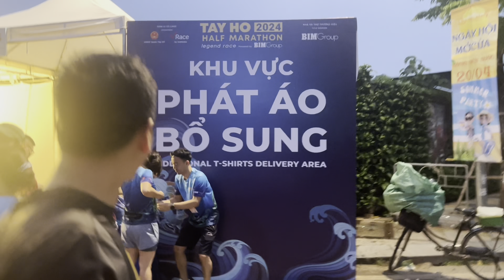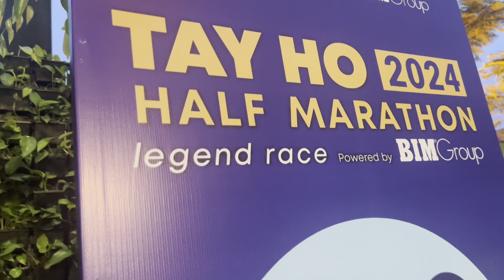Thử thách 15km tại giải Hồ Tây Half Marathlon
Tiếp nối thành công của 3 mùa giải, Tay Ho Half Marathon 2024 đã chính thức quay trở lại với nhiều những thay đổi mới hứa hẹn mang đến cho những Vận động viên LỄ HỘI RUNNERS đúng nghĩa.
Giải với 3 cự ly tham gia bao gồm: Half Marathon – 21km | Một vòng Hồ Tây – 15km | Một thoáng Hồ Tây – 5km phù hợp với mọi đối tượng tham gia từ Vận động viên phong trào cho đến những chân chạy chuyên nghiệp.
Đường chạy xuất phát từ Phố đi bộ Trịnh Công Sơn đi qua rất nhiều không gian văn hoá của thủ đô Hà Nội, nơi mà thời gian như lắng đọng: Đền Quán Thánh, Chùa Trấn Quốc, Phủ Tây Hồ và vô số danh thắng bậc nhất Hà Thành.
Với kinh nghiệm trong công tác hỗ trợ tổ chức cho các mùa giải trước, Công ty Cổ phần Vũ Media (VRace) hân hạnh là đơn vị tổ chức chính cho Giải Tay Ho Half Marathon 2024. Cùng với UBND Quận Tây Hồ, VRace sẽ phối hợp chặt chẽ với các đối tác và nhà tài trợ, cùng nhau tạo ra một giải chạy thật chuyên nghiệp dành cho tất cả Vận động viên yêu quý. Đây là giải chạy thường niên và duy nhất được UBND Quận Tây Hồ tổ chức, do vậy Quận sẽ thực hiện cấm đường để đảm bảo các vận động viên tham gia LỄ HỘI RUNNERS sẽ có những trải nghiệm an toàn và độc đáo.